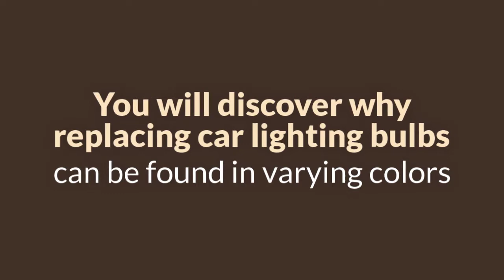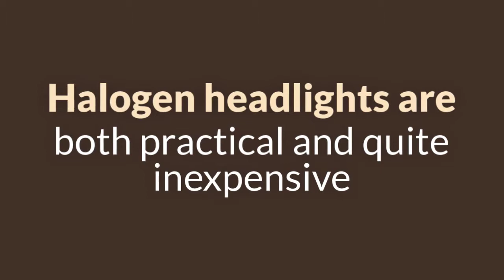Halogen and Xenon Bulbs For Cars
It is irrelevant if you're interested in finding the best bulbs for your car or the very practical, you would like to make certain you're buying them from a trustworthy source.